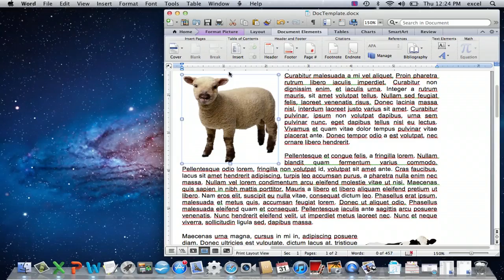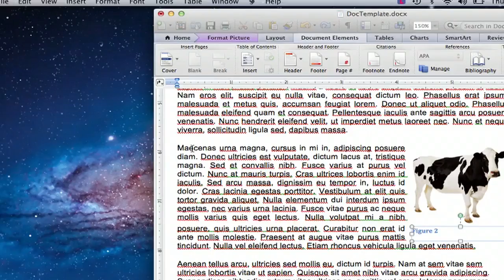How to Use Figure Captions in Microsoft Word : Using MS Word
Using figure captions in Microsoft Word is a great way to keep track of where certain elements are on a page. Use figure captions in Microsoft Word with help from an experienced software professional in this free video clip.

Expert: Dan Davis
Bio: Dan Davis has training in Microsoft Office, Windows, and a variety of other software.

Series Description: Microsoft Word remains one of the most versatile word processing programs for the Windows and Mac platforms in existence today. Get tips on Microsoft Word with help from an experienced software professional in this free video series.